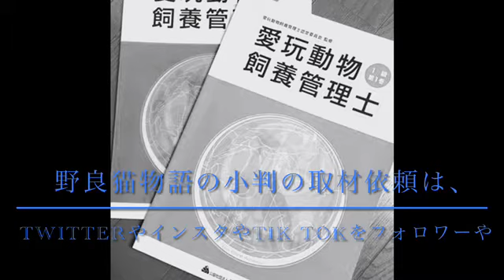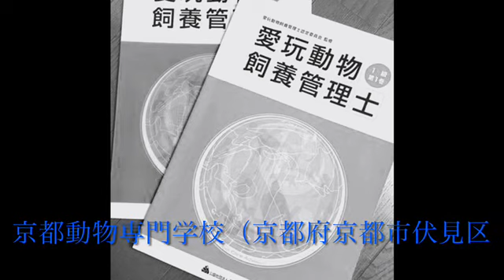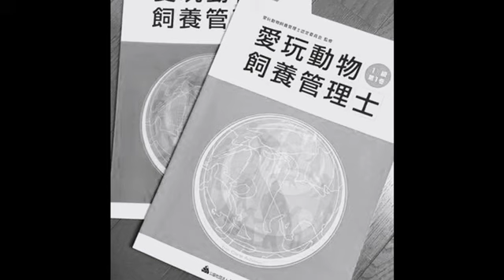愛玩動物飼養管理士についてじゃね・前編①